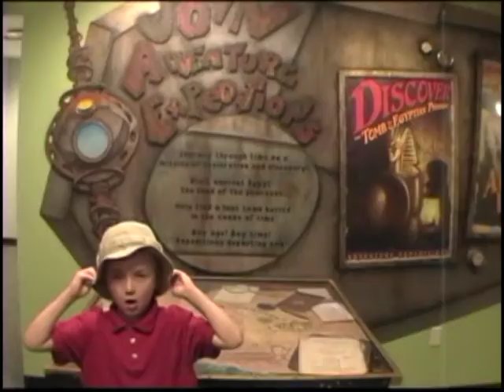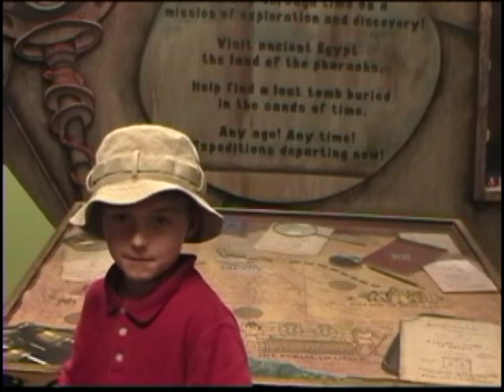Magic Box Thanksgiving Special with John the Wizzz and his Blessed Magic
THANKSGIVING MAGIC WITH JOHN THE WIZZ AND OUR WONDERFUL BALTIMORE CHILDREN.
HIS GUES IS MISS ZOH AND HAKIM ICE CREAM.   LET JOHNS MAGIC RUB OFF ON YOU THIS SPECIAL THANKSGIVING YEAR AS WE COUNT OUR BLESSINGS AMONG SOME BAD TIMES.